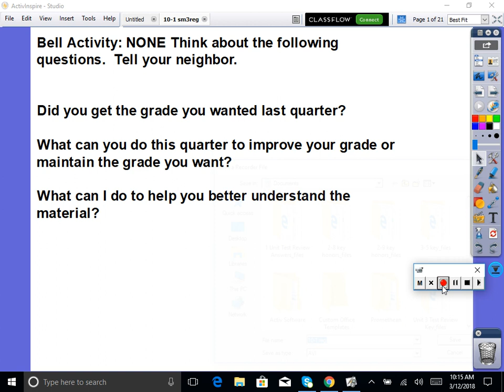10-1 Graphing the Sine Function with Amplitude and Period change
Secondary Math 3 Regular